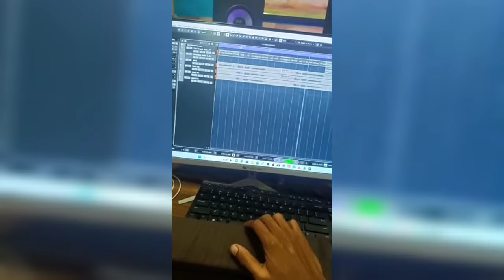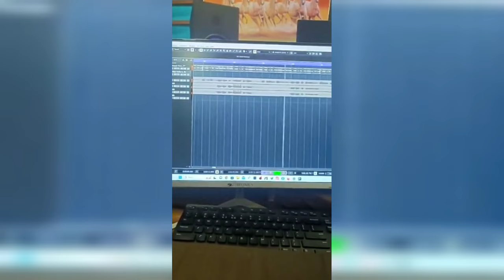BHOLE KA KASTI ME NAGPURI SONG | PURTY STAR ENTERTAINMENT | SAMEER SAMAD VLOG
PAHLA NAPAM | NEW HO MUNDA SONG 2024 | PURTY STAR ENTERTAINMENT | SAMEER SAMAD VLOG
 madam madam new ho video 2024 / purty star entertainment / sameer samad vlog
 gaon vlog
 Rural life in India
Village tour Mera gaon
Traditional practices in Mera gaon
Mera gaon culture showcase
 Exploring Mera gaon
Life in a small village
Mera gaon lifestyle
 Village beauty Mera gaon
Mera gaon documentary
Adivasi art forms
Traditional Adivasi music
Adivasi festivals and celebrations
Adivasi storytelling traditions
 Unique Adivasi traditions
 Adivasi cuisine and culinary traditions
 Adivasi tribal dances
 Adivasi language and dialects
Adivasi traditional attire
 Adivasi cultural heritage preservation
our madam ho munda song
are madam madam ho munda song
ho munda video 2024 purty star
ore madam
pagun punai ho film
purty star ho munda song 2023
purty star ho munda song 2024
pratishtha new song
pratishtha song
punai chandu landaya ho song
purti star new Song
purti star video
purty star 2024
purty star entertainment
purty star ho munda song 2023 nonstop
purty star ho munda song 2024 dị
purty star or madam
random random
random random song
sambalpuri song
suku sanag judi ho song
munda
munda ho song
munda song
munda song video
new ho munda purty star 2024
new ho purty star 2024
new purty star song 2024
o madam
o madam madam
o madam o madam song
o re madam madam
oremadam
purti star
purti star song
purty star
randam
are madam madam madam madam madam
are madam madam madam madam madam madam
are madam madam munda song
are madam song
aur madam madam ho munda song
baya ho new ho munda song 2024
ho munda film
ho munda picture
ho munda song 2024
lakh ki kheti
madam madam gana
are madam madam ho song
are madam madam this is random random
ho munda video 2023
kuan kaise banta hai
madam madam
madam madam munda song
madam madam video
mahua ka tel
new ho munda film 2024
new ho munda video 2024 purty star
ore madam madam
ore madam song
purti star
purti star song
ore madam
are madam madam
o re madam madam ho munda song
our madam
madam madam song
madam madam ho munda song
our madam ho munda video
are madam madam madam madam
are madam
purti star ka gana
ore madam ho munda song